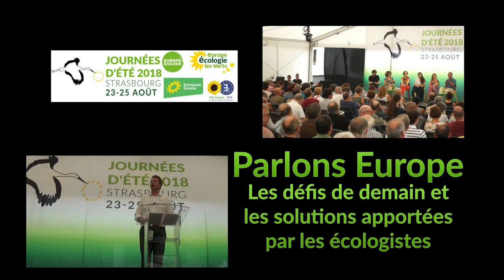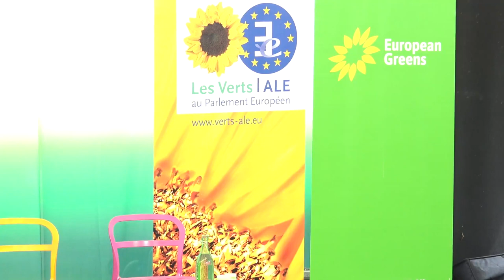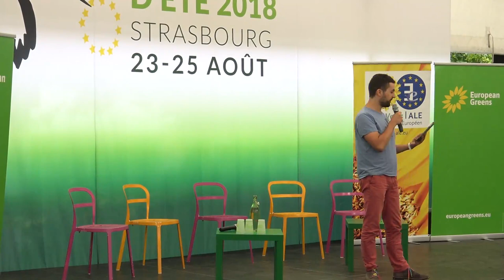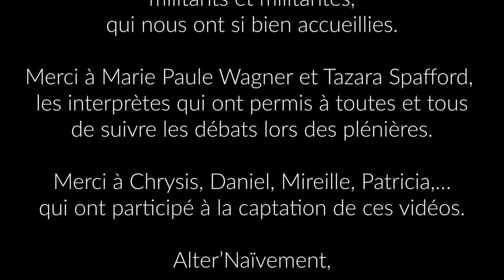JDE2018 - Parlons Europe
Les défis de demain et les solutions apportées par les écologistes, un débat animé par Marie Toussaint d'Europe Écologie - Les Verts,  avec Ska Keller, co-présidente du groupe Verts/ALE au parlement européen, Sébastien Mabile, avocat, Président de la commission droit et politiques environnementales de l'IUCN, Christophe Degryse, responsable de l'Unité prospective chez ETUI et Adam Ostolski, Zieloni, parti vert de Pologne.